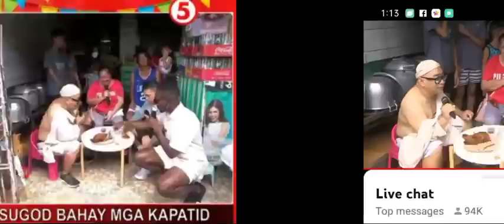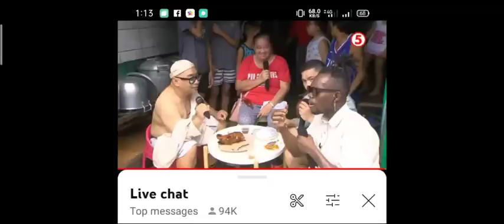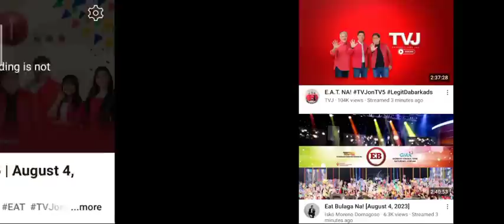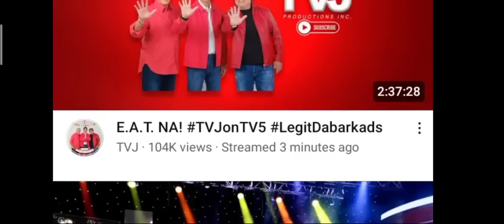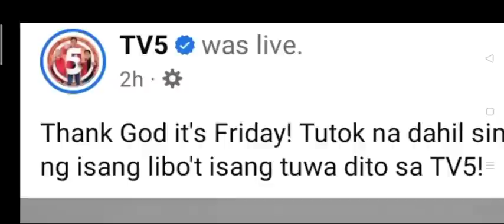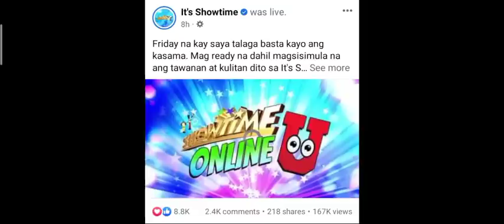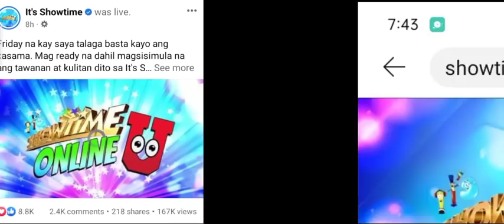EAT BULAGA TAPE NAGHIHINGALO NA? TVJ ABOT NG 1.1 MILLION VIEWS AGAD IN JUST 2HOURS!!